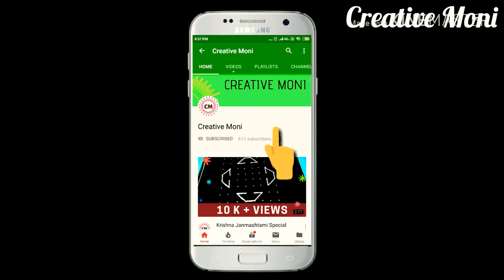Top 3 Shivratri Special Kolam | Mahashivarathri Special Rangoli Design | tipkyanchi rangoli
The reason a rangoli is drawn at the entrance of a house is because of it's calming effect on a mind who is just about to enter into the house. It manifests into vibrations (brainwaves) in the mind, making comfortable and happy.